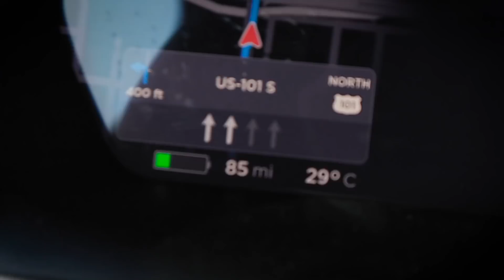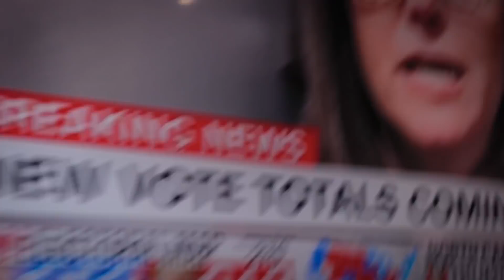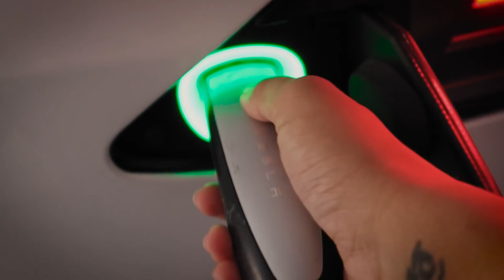House Hunting… Again.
Yes I’m looking for ANOTHER house but I promise it’s not what you think! Exciting things ahead y’all! Let’s do it baby!

Watch Sketchy Times on Peacock now!